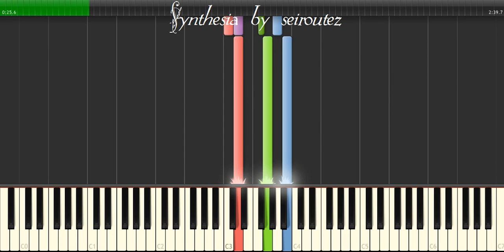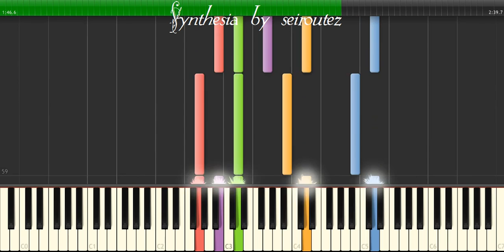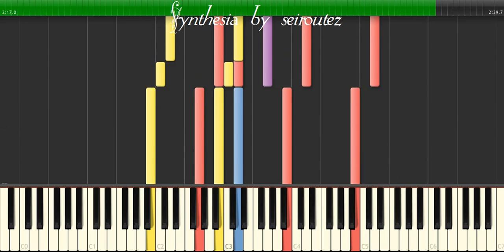[Synthesia][MIDI] agrace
[Synthesia][MIDI]